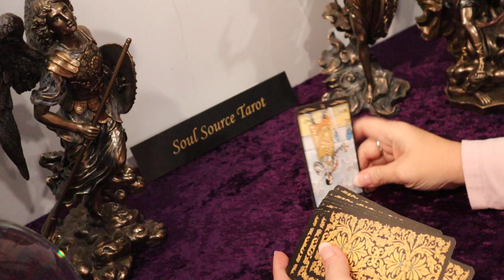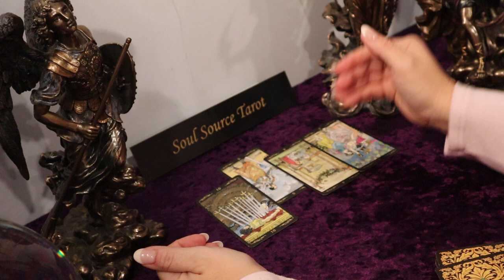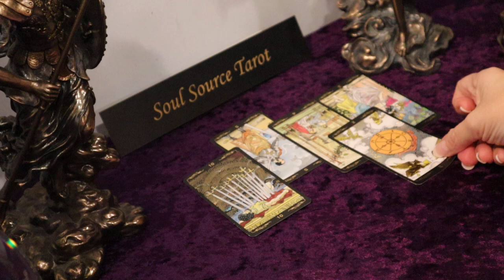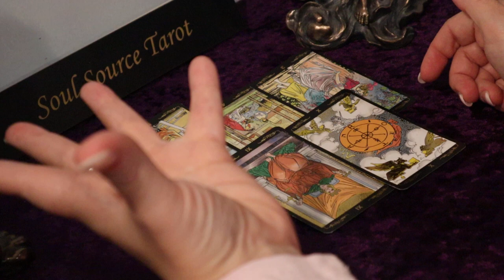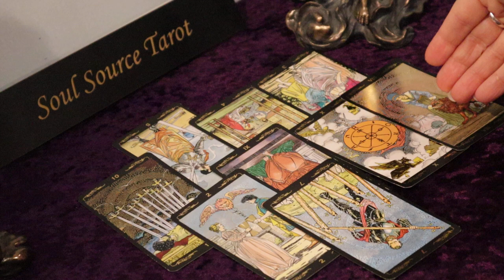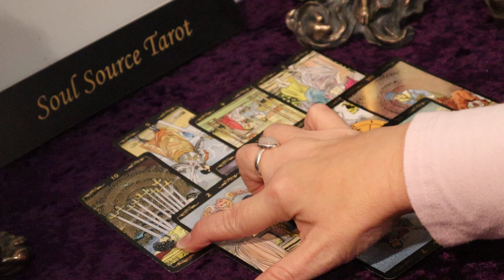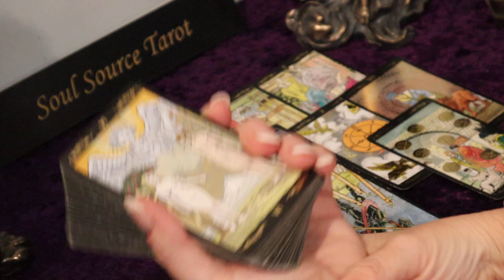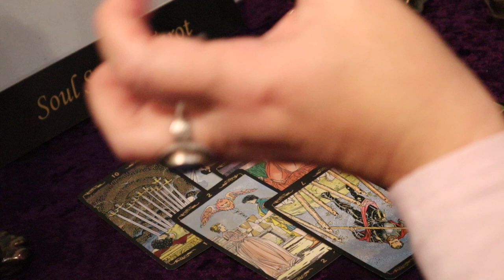The Daily Vibe ~ It's Clean Up Time, Party Over ~ Daily Tarot Reading